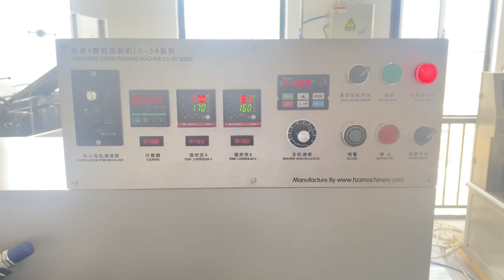800-1000 straw packing machine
hangzhou fuyang sunrise machinery
wechat : linnea888888